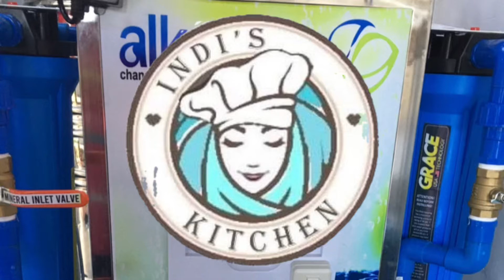Paano mag Repair ng naputol na Gooseneck Faucet / DIY Gooseneck Faucet Bracket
Hi mga Ka2big naranasan nyo na bang maputulan ng Gooseneck Faucet ? Subukan nyo po itong DIY bracket para sa Gooseneck Faucet just follow po the easy installation process